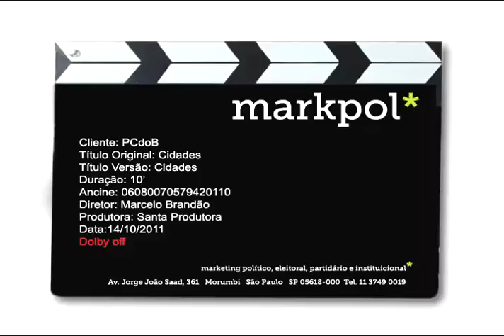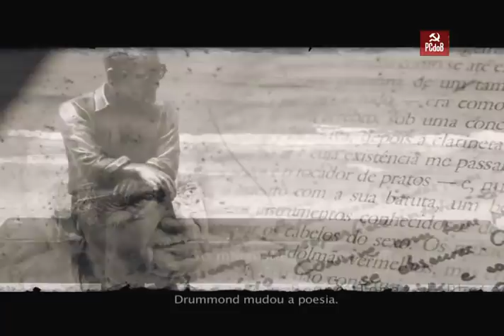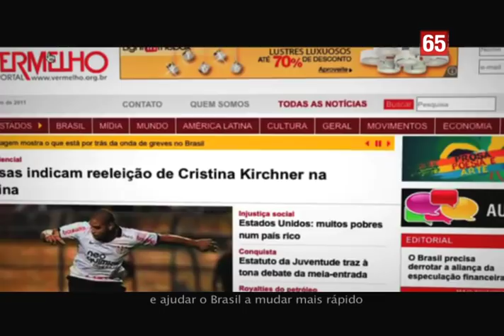Programa Nacional do PCdoB 20/10/2011